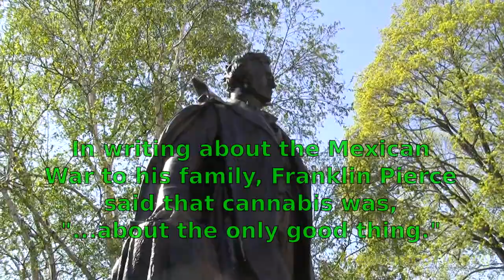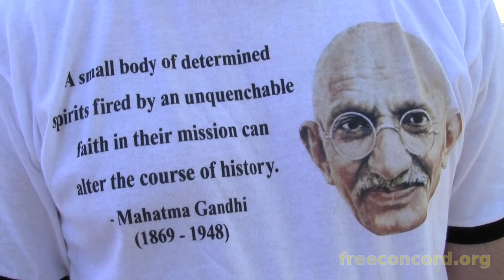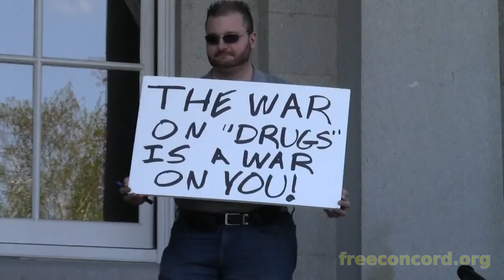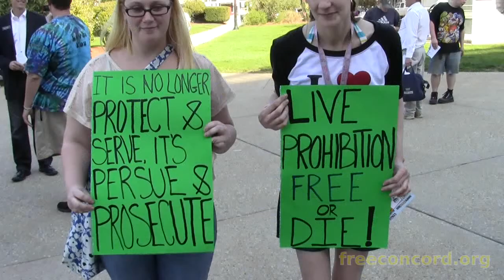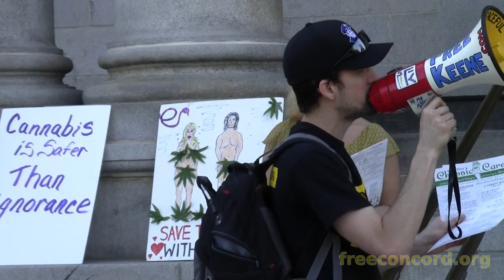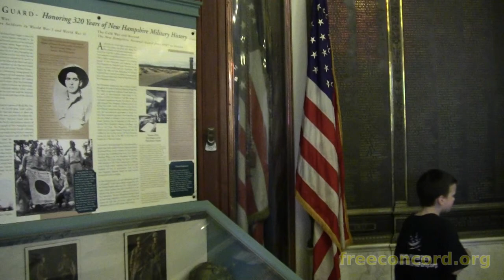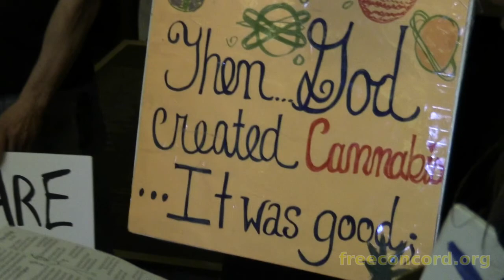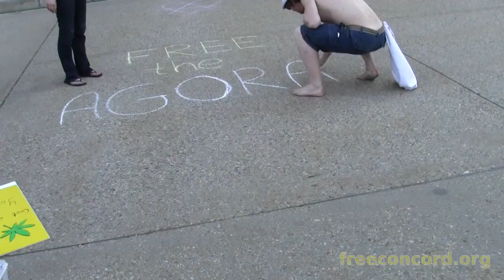NH 4/20 Celebration 2012 - Raw Footage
FreeConcord's raw footage from the annual 4/20 rally at the state house, 2012 edition. The pro-liberty, anti-prohibition rally this year featured a free market in bottled water and chips. An essentially demilitarized zone was created for peaceful consumption of herbs and foods as New Hampshire state troopers waited in unusually higher numbers inside. Participants eventually go inside to sing carols against prohibition in the lobby, and some share handshakes (and one a hug) with law enforcement before the festivities began winding down.